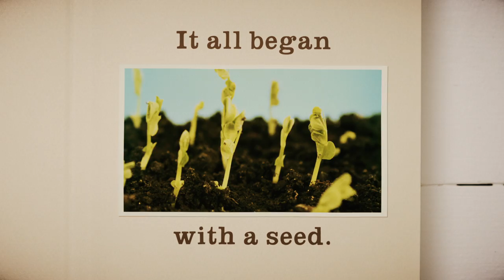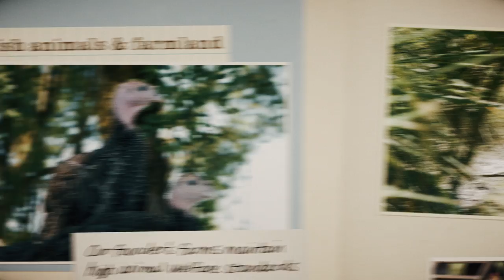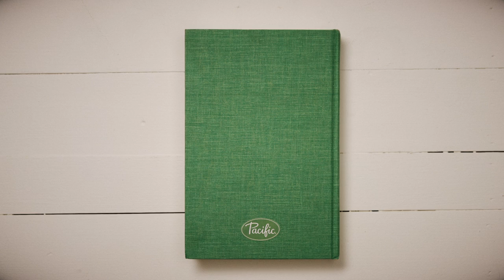The Pacific Foods Story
Learn about what makes Pacific Foods so special!